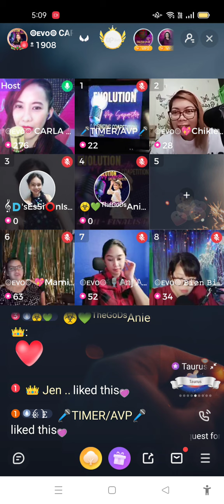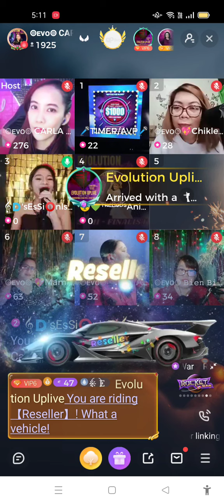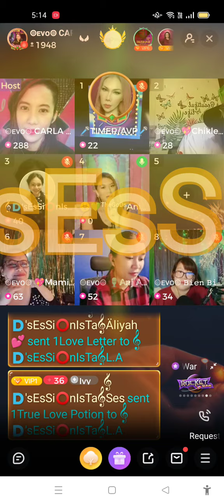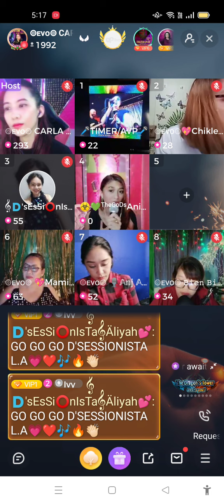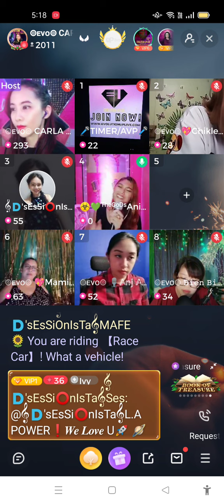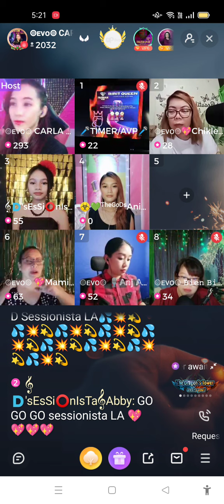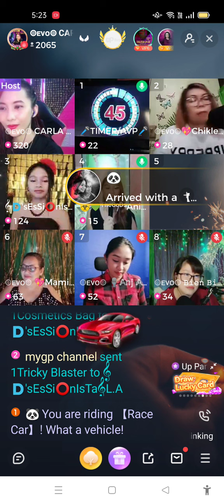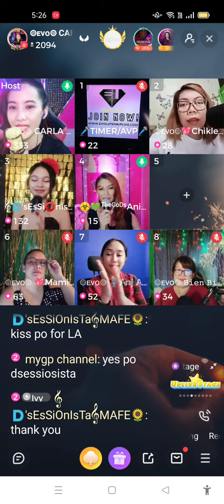𝄞🇩'sEsSi⭕nIsTa𝄞 LA POP SUPERSTAR SEMI FINALS at UP LIVE 14 MAY 2022